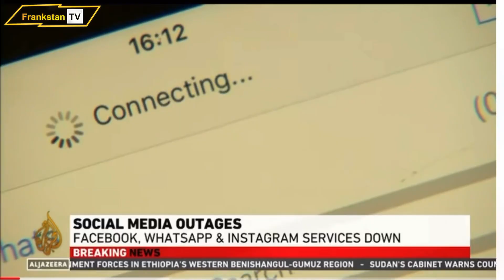Facebook, Instagram And WhatsApp Down WorldWide See Why?, Elon Musk Blast Mark Zuckerberge Facebook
Facebook, instagram and WhatsApp Down worldwide